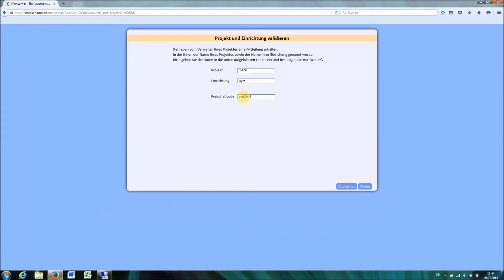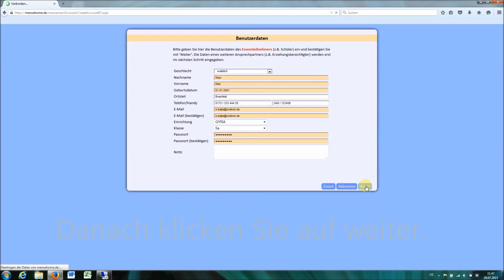MensaMax Neues Kundenkonto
In diesem Video zeigen wir Ihnen, wie Sie ein neues Kundenkonto für Ihr Kind anlegen.

Bei weiteren Fragen stehen Ihnen die Mitarbeiterinnen und Mitarbeiter der Hotline gern zur Verfügung.

040 / 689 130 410 /-11

Oder schreiben Sie eine E-Mail an